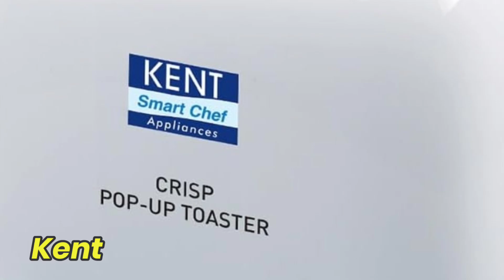Top 3 Toaster under 1500 in 2024⚡Best Popup Toaster in 2024 on Amazon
KENT 16105 Crisp Pop Up Toaster 700Watts | 2 Slice Automatic Pop up electric Toaster | 6 Heating Modes | Auto Shut off | Removable bread crumbs tray | White

Bajaj ATX 3 750-Watt Pop-up Toaster | 2-Slice Automatic Pop up Toaster| Dust Cover & Slide Out Crumb Tray | 6-Level Browning Controls | 2 Year Warranty by Bajaj | Black/Silver Electric Toaster

Pigeon 2 Slice Auto Pop up Toaster. A Smart Bread Toaster for Your Home (750 Watt) (White)

Kent toaster
pigeon toaster
Bajaj toaster